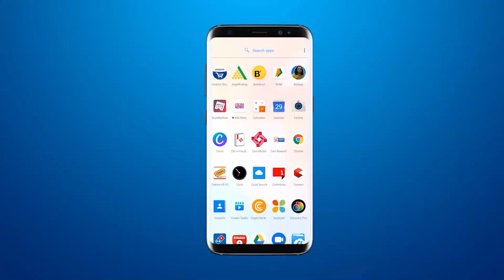MSU के PRO को NSUI ने छात्रों के हित में मांगे साझा करते हुए दिया आवेदन